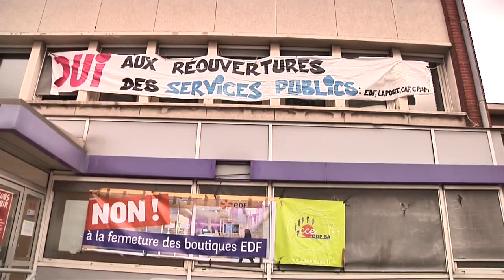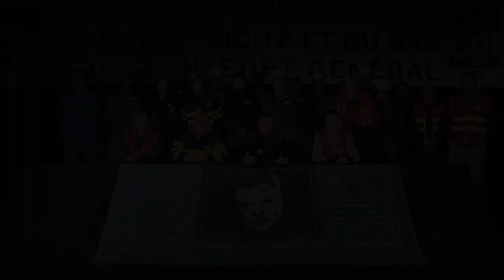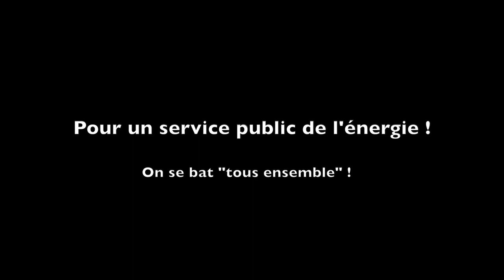Adresse solennelle de la Cgt Energie Paris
annonce de la CGT sur les conséquence de la privatisation lié à l'économie de marché libérale.